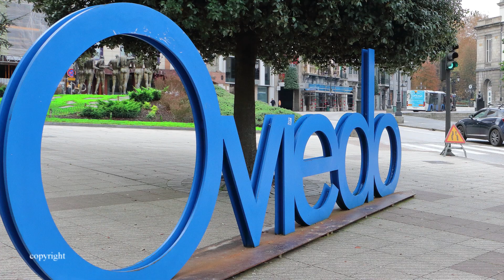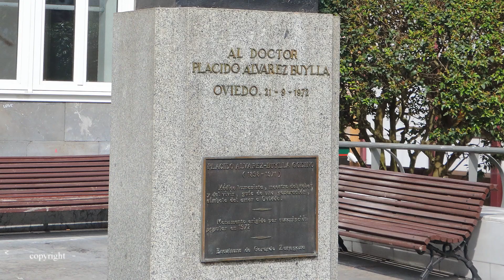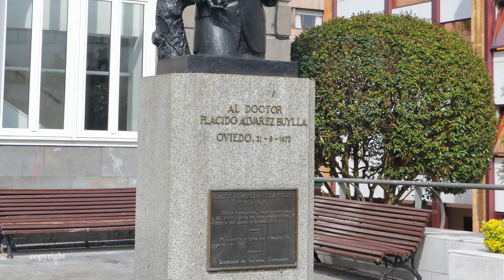Plaza del Carbayón (Oviedo)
Es una plaza Céntrica con tráfico y no sirve de paseo para los ovetenses. Aquí está plantado el carbayo y llegará a Carbayón. Así lo vean sucesivas generaciones de ovetenses que se sientan Carbayones.